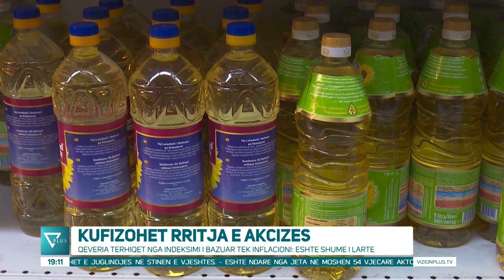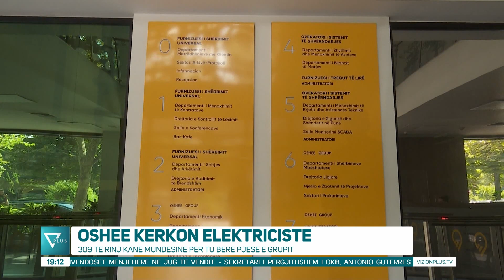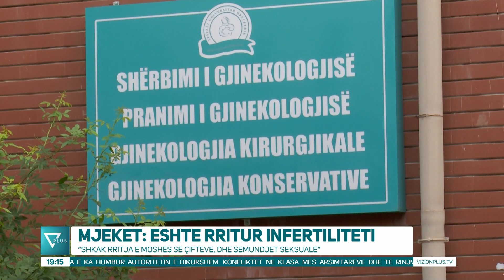Edicioni Informativ - 29 Tetor 2023 - Ora 19:00 - News, Lajme - Vizion Plus